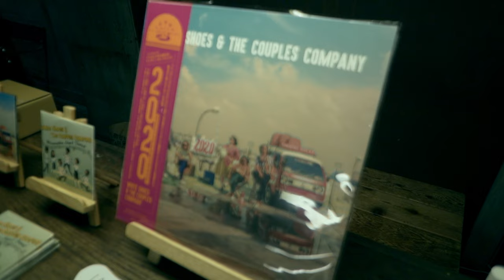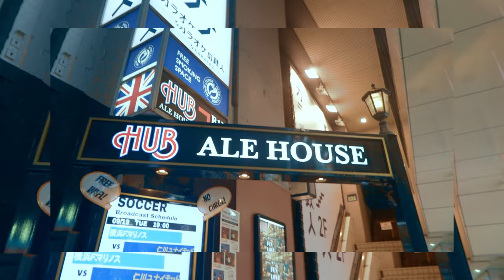White Shoes & The Couples Company – Hey Waktu! Kau Kalah!!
Video, Editing, & Coloring by Heytuta Masjhur
Costume by Ayu Dila
All footage was recorded on September 23, 2023 in the Shibuya area of Tokyo, Japan, at the White Shoes & The Couples Company "2020" LP album release concert at WWW, Shibuya, Tokyo.

Hey Waktu! Kau Kalah!!
Song & Arrangement: Ricky Surya Virgana
Lyrics: Aprilia Apsari
Kendang Sunda: Jalu G Pratidina
Batara surya bersinar, memancarkan teriknya
Panas hari ini setinggi pesonanya
Siap beradu waktu tarik tuas kendali
Anjak berangkat laju, membakar mesiu
mesiu… mesiu… mesiuuuu…
Sweet like suga
Panas.. membara…
flexing those powah
anjak pergi keluar sampai lesu memudar
enggan baring di kamar tak mau tubuh ini berakar.

White Shoes & The Couples Company:
Aprilia Apsari (vokal), Yusmario Farabi (gitar akustik, gitar elektrik), Saleh Husein (gitar elektrik, vokal latar), Ricky Virgana (gitar bas, cello, synthesizer, vokal latar), Aprimela Prawidyanti (keyboard, synthesizer, viola, vokal latar), John Navid (drum, kenong, bongo)

White Shoes & The Couples Company, 2024©